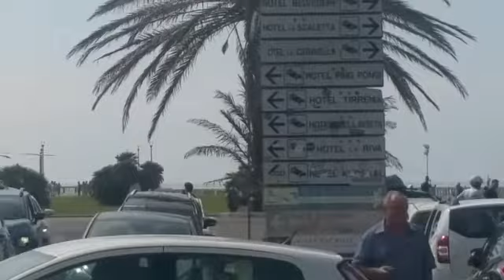Ostia, malore in albergo: eliambulanza atterra sul Pontile